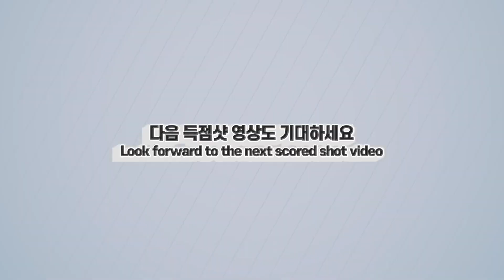🔴🟡⚪️ 최성원 40점 득점샷 모아보기 vs 조재호 ⬆︎ Collect 40 CHOI points.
㊙️ 당구실력 향상 비법은 좋은 경기 반복시청으로 '샷 이미지'를 뇌에 각인시키는 거죠^^
㊙️ 보고 또 봐야 실력이 늘어요^^ Watch and watch again and your skills will improve.